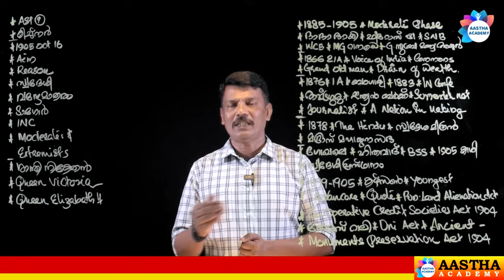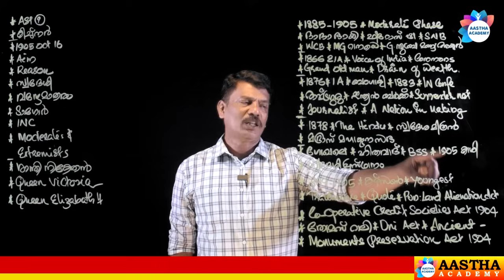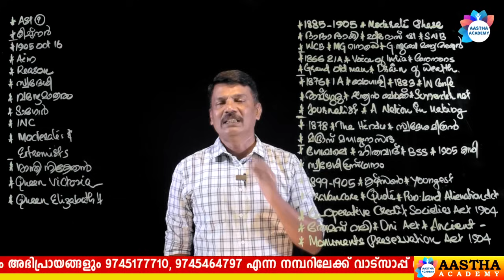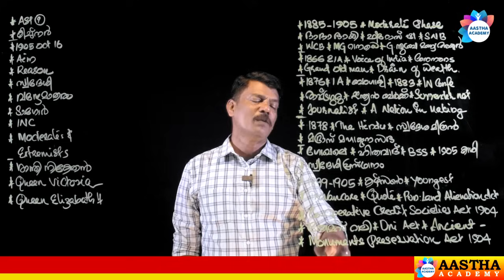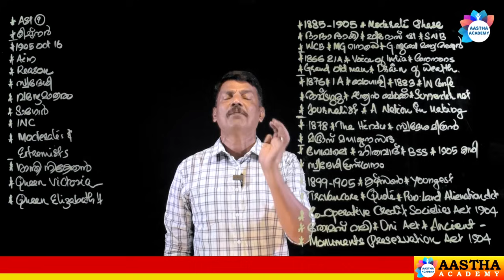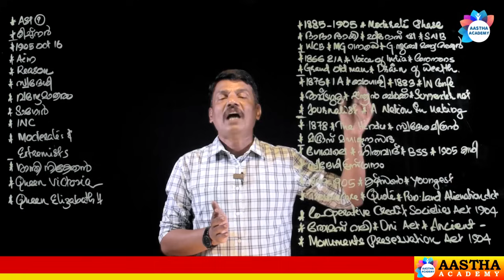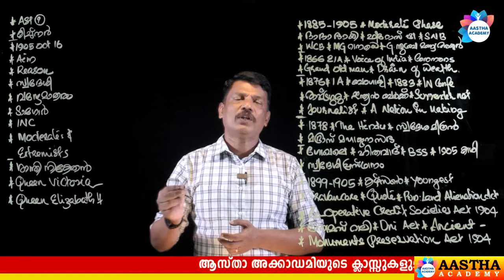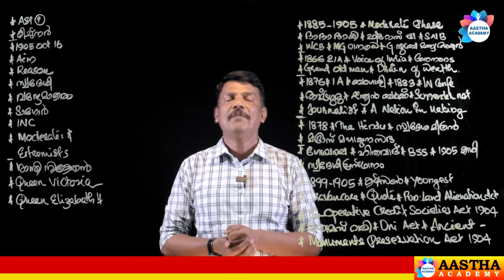PSC | FREEDOM STRUGGLE | CLASS- 3 | MODERN INDIAN HISTORY | AASTHA ACADEMY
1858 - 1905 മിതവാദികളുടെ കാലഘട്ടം